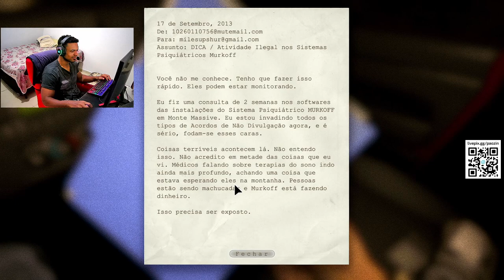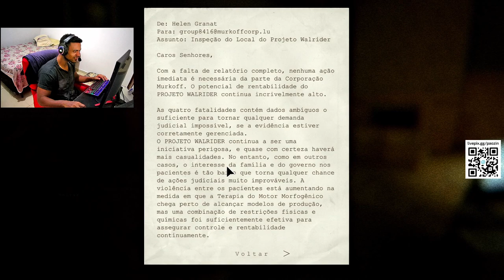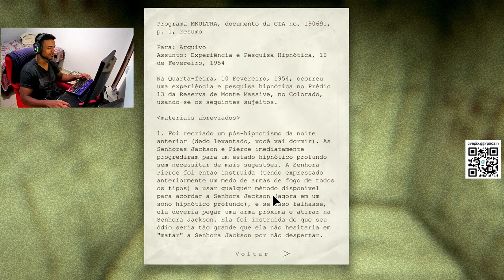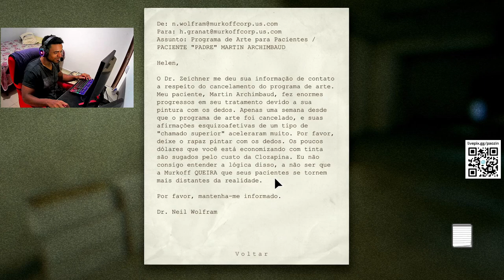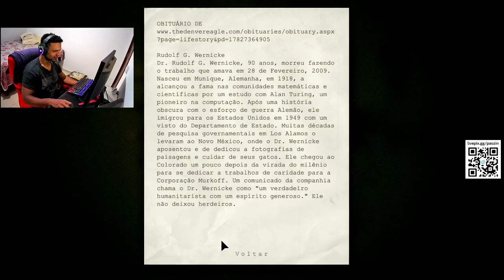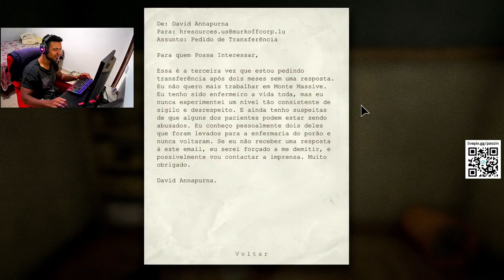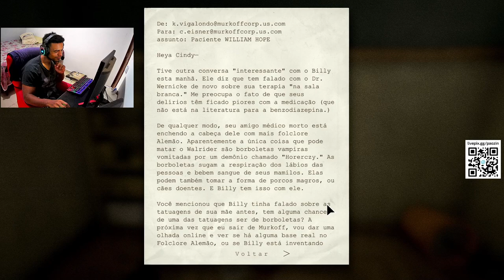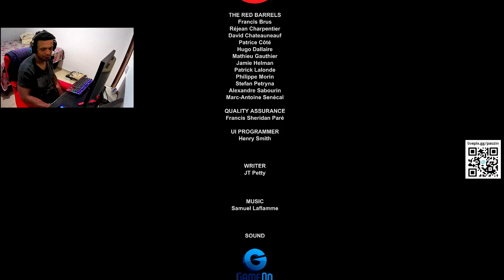JOGUEI OUTLAST PELA PRIMEIRA VEZ... e essa foi minha experiência